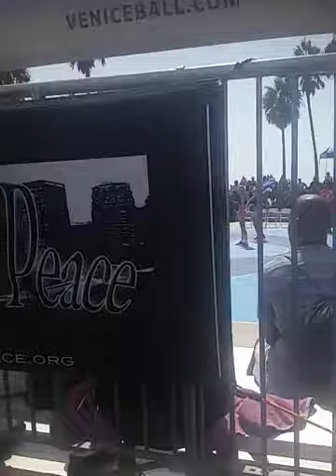Venice Bball Bikini Game Warmups